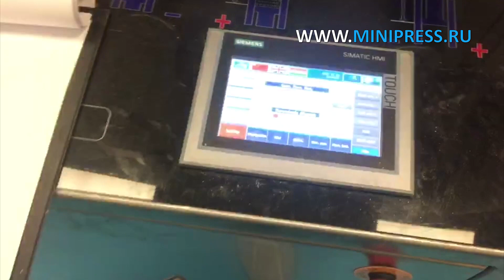Тестирование роторного таблеточного пресса с производительностью 200 000 таблеток в час Minipress.ru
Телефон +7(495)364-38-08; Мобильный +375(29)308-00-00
Россия, Москва

ЭТИКЕТИРУЮЩИЕ МАШИНЫ
МИКСЕРЫ И СМЕСИТЕЛИ ПОРОШКОВ
ТАБЛЕТОЧНЫЕ ПРЕССА